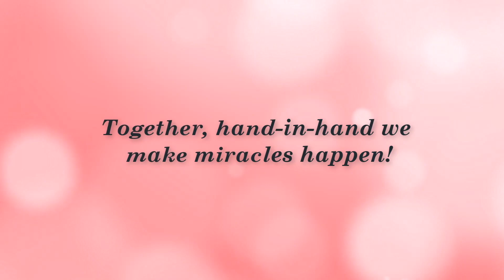QHS Best of 2023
The Vibe Tribe is a very special group. Laurie and Trudy share their favorite moments in this joyful interview.